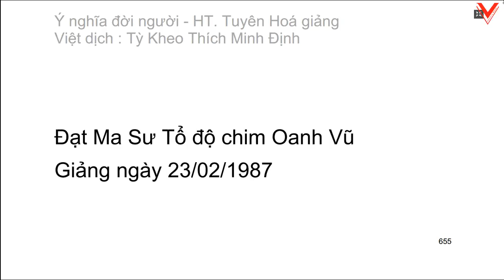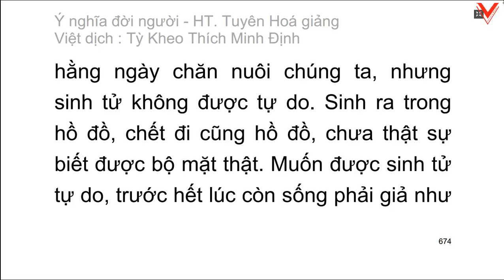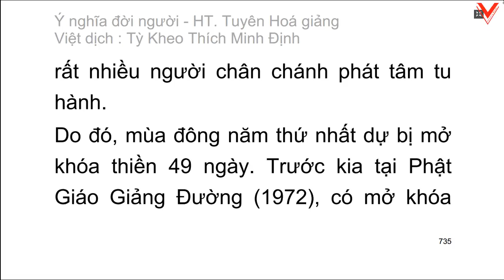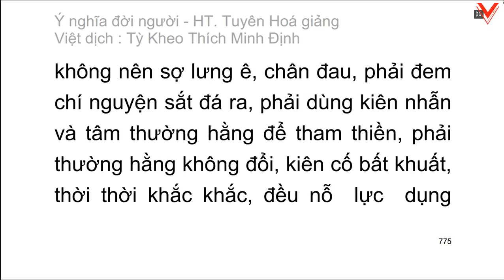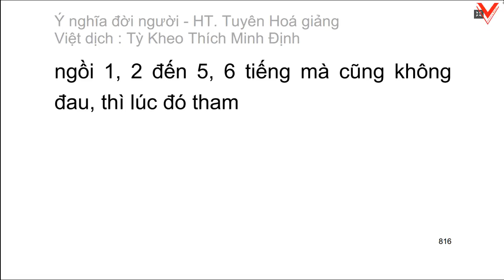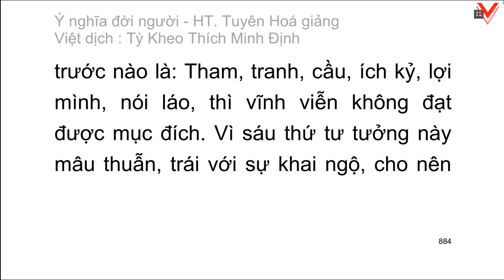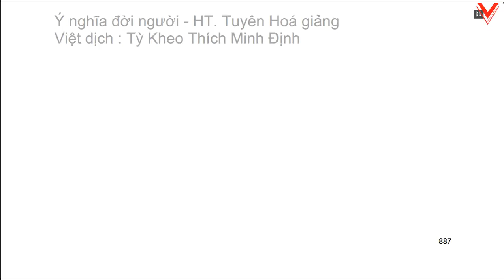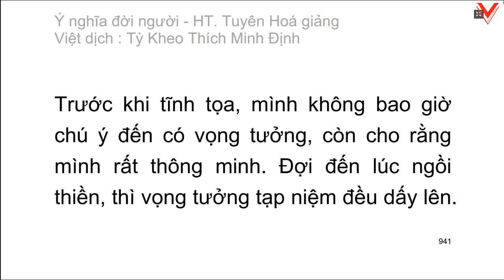Ý nghĩa đời người - Nhân sinh yếu nghĩa - H.T Tuyên Hoá giảng - Việt dịch tỳ kheo Thích Minh Định